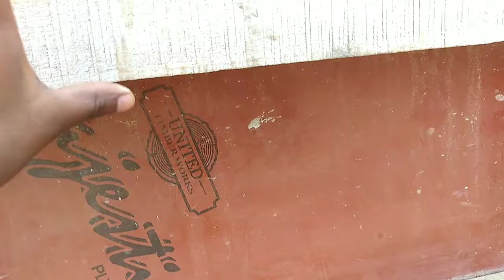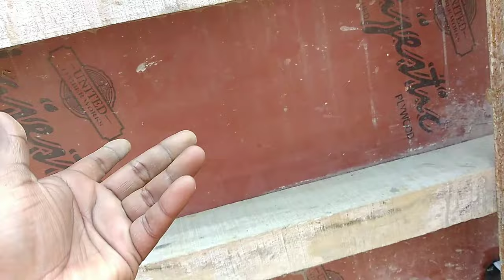Technical Name of Shuttering Material Batten Tie rod Plywood Waller Wing Nut Anchor Plate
For easy Understanding please watch the whole video and don't skip anywhere.

In this video i explained every things in a very very simple manner for easy understanding..

Friends Watch this video and Get your All  your Doubt cleared Regarding

Topic Covered :-

1. Shuttering Material and it's Uses
2. Dimension of Shuttering Plywood
3. Length and Type of Shuttering Waller
4. Tie Rod
5. Wing nut
6. Hiw how to Installed Tie Rod

Civil Technical

Er Ragib Aslam
Jharkhand ( Hazaribagh)